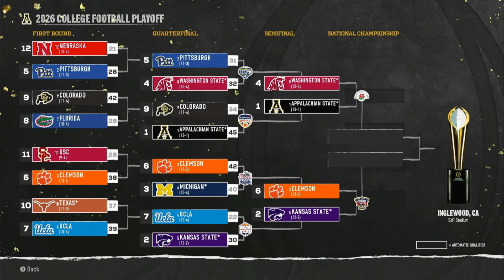Coach Chad - Year 11 Playoffs Game 1!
Welcome back the Really Rad Dad Podcast! Today we're continuing our journey with coach Rad Dad Chad at Appalachian State on College Football 25!!! In this episode we face off against Colorado in the 2nd round of the College Football Playoff!

For even MORE Rad Dad Coach Chad content, go to our Twitch!
Twitch.tv/RadDadNetwork